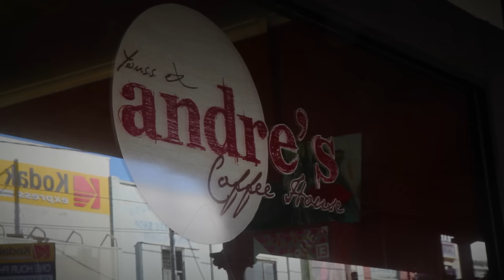Love according to wogs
Written and acted by Koraly Dimitriadis.
Starring Christos Tsiolkas, Amy Bodossian, Maxine Beneba Clarke
Directed by Nathan Little
Poem from the book, Just Give Me The Pills by Koraly Dimitriadis